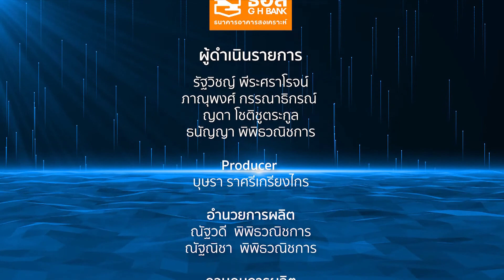The people show 10 กรกฎาคม 2564 Talk SYN